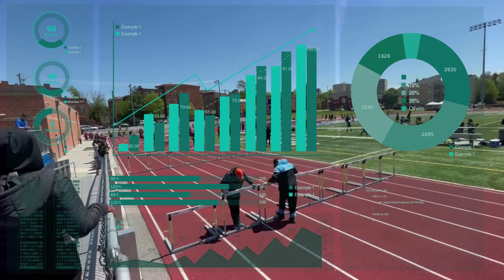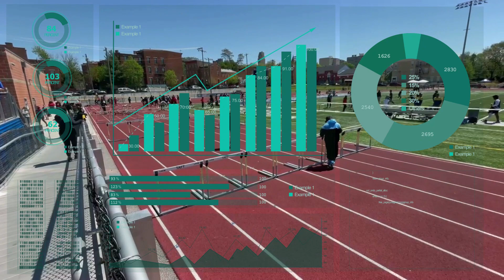RUN M R RUNNNNN